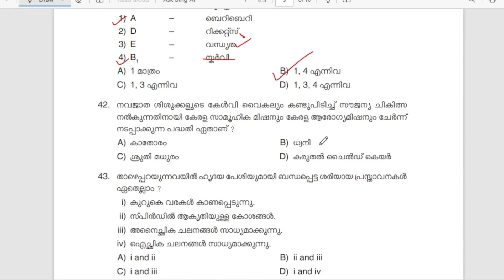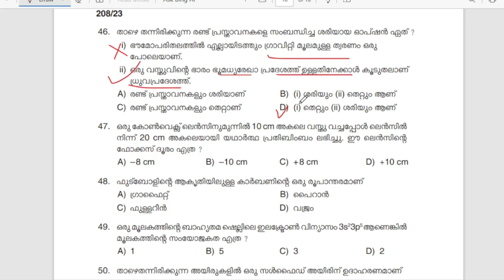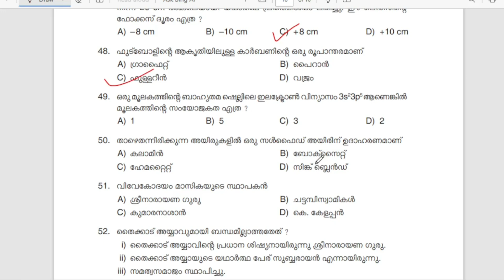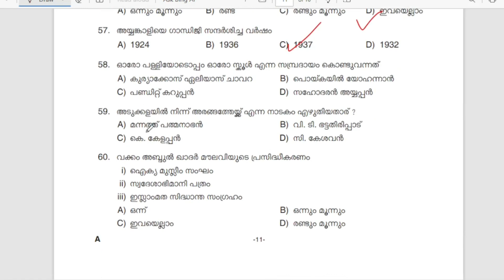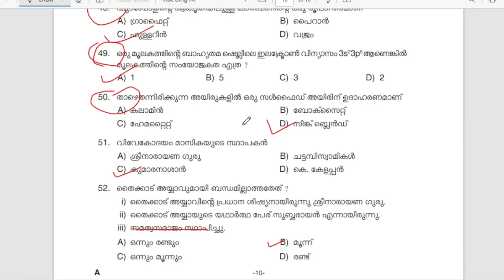2023 PSC നടത്തിയ പരീക്ഷ ചോദ്യങ്ങൾ|KHADI BOARD LDC BLUEPRINT|KERALA PSC LDC 2024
2023 PSC നടത്തിയ പരീക്ഷ ചോദ്യങ്ങൾ|KHADI BOARD LDC BLUEPRINT|KERALA PSC LDC 2024|